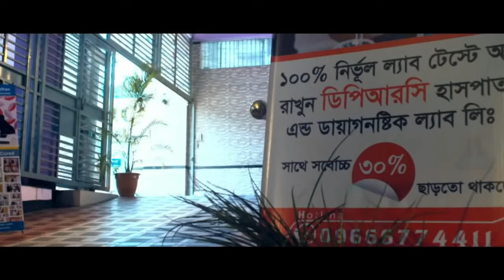এখন আমার কোন ব্যথা নাই এখন আমি পুরোপুরি সুস্থ | back pain | Knee pain | PLID | AVN | Pain Treatment